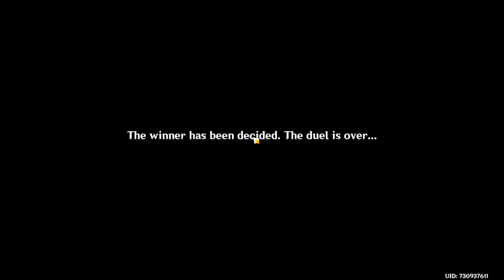[Genshin] Almighty Arataki Beetle Brawl: Ironclad Beetle King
SOCIALS